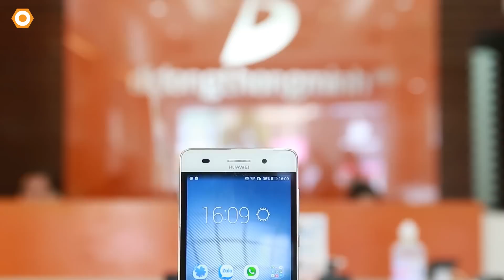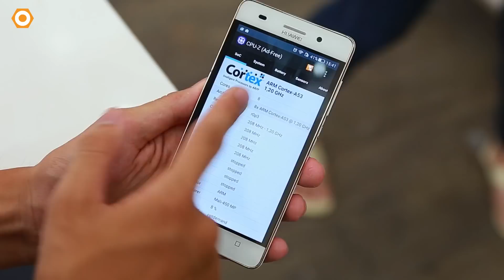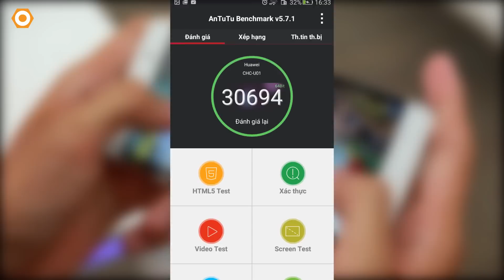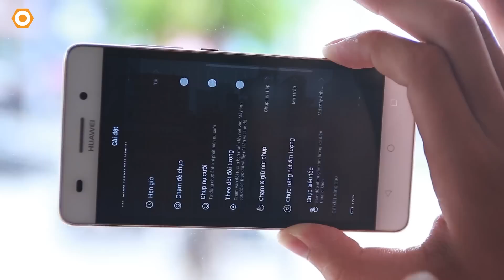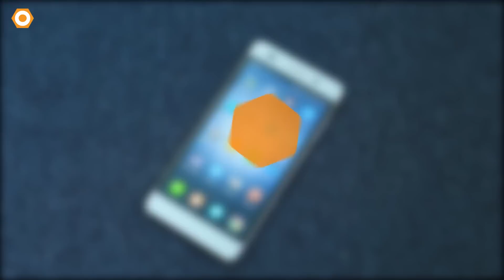Đánh giá Huawei Cherry Mini (Honor 4C) - Chip 8 nhân, Ram 2Gb giá chỉ 3tr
Để đánh dấu bước tiến vào thị trường Việt Nam, vừa qua Huawei đã phân phối đến người dùng chiếc Honor 4C với giá chỉ 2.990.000 qua kênh đặt hàng Online. Sản phẩm này có cấu hình khá đỉnh con chip 8 nhân, Ram 2Gb, camera 13Mpx, màn hình 5". Và thời gian tới chiếc Smartphone này sẽ được phân phối bản lẻ qua các hệ thống với mức giá rơi vào khoảng 3tr3 đến 3tr4 với cái tên Huawei Cherry Mini. Hãy cùng dReviews đánh giá chiếc điện thoại này